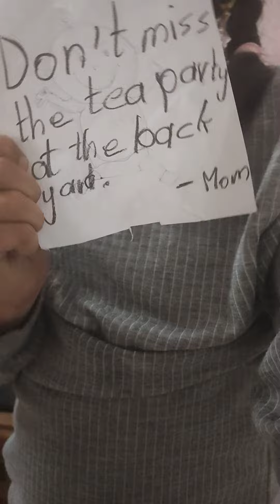no roni don't go!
hl